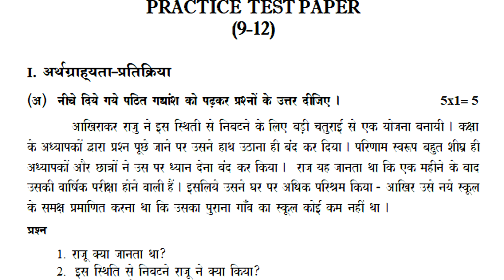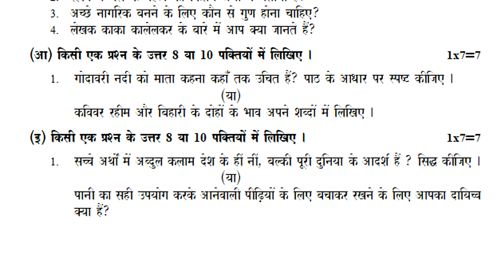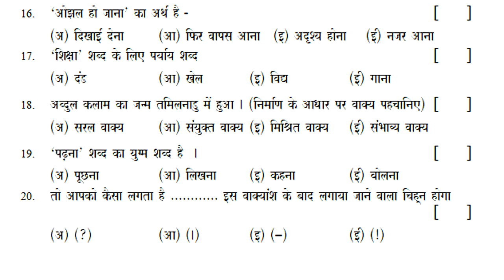10th class hindi exam question paper | class x hindi exam test paper | 10th summative paper hindi sa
hindi class 10 question fa papers 2022, hindi class 10 question sa papers 2022,
hindi model paper fa1 2022 class 10,  hindi model paper sa1 2021 class x,

10th hindi summative test paper | previous paper hindi sa | sa hindi practice paper | hindi sa test

10th class fa hindi question papers 2022,
10th class fa1 hindi question papers 2022,
10th class fa-1 hindi question papers 2022,
10th class fa2 hindi question papers 2022,
10th class fa-2 hindi question papers 2022,
10th class sa hindi question papers 2022,
10th class sa1 hindi question papers 2022,
10th class sa-1 hindi question papers 2022,
10th class sa2 hindi question papers 2022,
10th class sa-2 hindi question papers 2022,
10th class fa&sa hindi question papers 2022,
10th class formative hindi question papers 2022,
10th class summative hindi question papers 2022,
10th hindi fa model slip test question papers 2022,
10th class hindi internal sa & fa all exam model papers 2022,
10th previous last year model test papers for practice 2022,
10th ts schools vocational and oriental fa hindi exams 2022,
10th fa hindi exams syllabus time table and calendar 2022,
10th hindi fa exam study material for quick reference 2022,
ts class 10 fa hindi quarterly and anual exam schedule 2022,
class 10 hindi subject state syllabus based fa question paper 2022,
state board syllabus fa hindi practice test papers class 10 2022,
10th fa hindi important question test papers for preparation 2022,
class 10 hindi sample test paper with important questions 2022,
ts state school education class 10 hindi exam papers 2022,
last ten years class 10 hindi fa exam model question papers 2022,
school teachers own prepared 10th fa hindi exam test papers 2022,
class 10 students hindi fa practice tests and questions bank 2022,
class 10 students fa internal unit test hindi exam model papers 2022,
telangana class 10 hindi t/m e/m old test paper questions 2022,
class 10 previous year hindi model question papers analysis 2022,